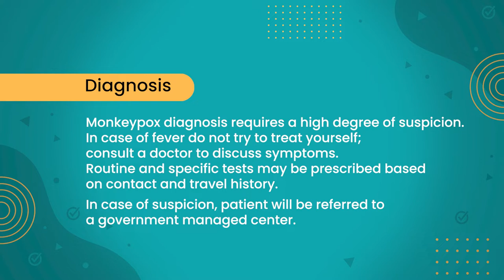Monkey pox Bimari TREATMENT & VACCINE | Virus Outbreak India News | Monkey pox Cases Death Rate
Contents of this Video:
0:00 - Introduction
0:09 - Diagnosing Monkeypox
1:00 - Treatment of Monkeypox
1:39 - Vaccine for Monkeypox
2:59 - Key Takeaways

In today's episode of The Good Health Show, Dr Vikram Sabharwal talks about the diagnosis and treatment of monkeypox, as well as the status of monkeypox vaccines.

He explains how monkeypox diagnosis requires a high degree of suspicion. In case of fever, do not try to self-treat; instead, consult a doctor to discuss the symptoms. Based on your contact and travel history, the doctor will prescribe some routine tests and some monkeypox-specific tests. As of right now, private laboratories are not testing for monkeypox. So, in case of suspicion, you will be referred to a government-managed centre. Monkeypox is a self-limiting disease, which means that in some days/weeks it will go away on its own if your immunity is strong. Rashes will also go away on their own. Treatment will require treating fever and dehydration, antibiotics will be required in case of bacterial infections or even admission may be necessary in case of serious symptoms. Generally, in 2 to 3 weeks you should recover by yourself.

The monkeypox virus belongs to the smallpox virus family. The smallpox vaccine was stopped all over the world in 1979 after it was officially declared “eradicated”. So, for the people who were born before that time, if they had gotten the smallpox vaccine, then their risk of contracting monkeypox is very low or near zero. Currently, there are two vaccines available for monkeypox; one is with the European Union and the other with the USA. No vaccine is available in India as of now, but it is in the development stage. However, even when it is officially rolled out, there is a chance that everyone won’t need to get it. High-risk contacts, like healthcare workers, doctors, nurses, laboratory personnel, people working in the field, etc., may require the vaccine, but others may not. This is because monkeypox’s secondary attack rate is very low. Secondary attack rate refers to how many people can get infected from person to person contact and the extent of the disease’s spread from an infected individual. . Monkeypox‘s recognized secondary attack rate is 7%; which is significantly low. This is why everyone may not require a vaccine.

द गुड हेल्थ शो के आज के एपिसोड में, डॉ विक्रम सभरवाल मंकीपॉक्स के निदान और उपचार के साथ-साथ मंकीपॉक्स के टीकों की स्थिति के बारे में बात करते हैं।

वह बताते हैं कि कैसे मंकीपॉक्स के निदान के लिए उच्च स्तर के संदेह की आवश्यकता होती है। बुखार के मामले में, स्व-उपचार करने की कोशिश न करें; इसके बजाय, लक्षणों पर चर्चा करने के लिए डॉक्टर से परामर्श लें। आपके संपर्क और यात्रा इतिहास के आधार पर, डॉक्टर कुछ नियमित परीक्षण और कुछ मंकीपॉक्स-विशिष्ट परीक्षण लिखेंगे। अभी तक, निजी प्रयोगशालाएं मंकीपॉक्स के लिए परीक्षण नहीं कर रही हैं। इसलिए, संदेह के मामले में आपको एक सरकारी प्रबंधित केंद्र में भेजा जाएगा। मंकीपॉक्स एक स्व-सीमित बीमारी है, जिसका अर्थ है कि कुछ दिनों / हफ्तों में यह अपने आप दूर हो जाएगा यदि आपकी प्रतिरक्षा मजबूत है। रैशेज भी अपने आप दूर हो जाएंगे। उपचार के लिए बुखार और निर्जलीकरण के उपचार की आवश्यकता होगी, जीवाणु संक्रमण के मामले में एंटीबायोटिक दवाओं की आवश्यकता होगी या गंभीर लक्षणों के मामले में प्रवेश भी आवश्यक हो सकता है। आम तौर पर, 2 से 3 सप्ताह में आपको अपने आप ठीक हो जाना चाहिए।

मंकीपॉक्स वायरस चेचक वायरस परिवार से संबंधित है। 1979 में आधिकारिक तौर पर "उन्मूलन" घोषित किए जाने के बाद चेचक के टीके को पूरी दुनिया में रोक दिया गया था। इसलिए, उन लोगों के लिए जो उस समय से पहले पैदा हुए थे, अगर उन्हें चेचक का टीका लग गया था, तो उनके लिए मंकीपॉक्स होने का जोखिम बहुत कम या शून्य के करीब है। वर्तमान में, मंकीपॉक्स के लिए दो टीके उपलब्ध हैं; एक यूरोपीय संघ के साथ है और दूसरा अमेरिका के साथ है। भारत में अभी तक कोई वैक्सीन उपलब्ध नहीं है, लेकिन यह विकास के चरण में है। हालांकि, यहां तक ​​कि जब इसे आधिकारिक तौर पर रोल आउट किया जाता है, तब भी एक मौका है कि सभी को इसे प्राप्त करने की आवश्यकता नहीं होगी। स्वास्थ्य कर्मियों, डॉक्टरों, नर्सों, प्रयोगशाला कर्मियों, क्षेत्र में काम करने वाले लोगों आदि जैसे उच्च जोखिम वाले संपर्कों को टीके की आवश्यकता हो सकती है, लेकिन अन्य को नहीं। ऐसा इसलिए है क्योंकि मंकीपॉक्स के सेकेंडरी अटैक रेट बहुत कम होते हैं। सेकेंडरी अटैक रेट से तात्पर्य है कि कितने लोग एक व्यक्ति से दूसरे व्यक्ति के संपर्क में संक्रमित हो सकते हैं और एक संक्रमित व्यक्ति से बीमारी के फैलने की सीमा क्या है। . मंकीपॉक्स की मान्यता प्राप्त माध्यमिक हमले की दर 7% है; जो काफी कम है। यही कारण है कि सभी को वैक्सीन की आवश्यकता नहीं हो सकती है।

Check out some more excellent videos by Dr Sabharwal on his YouTube Channel: @DrVikramSabharwal